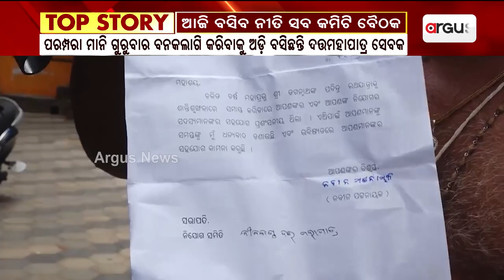Mahaprabhu's Banakalagi Controversy | Niti Sub-Committee Meeting Today In Puri